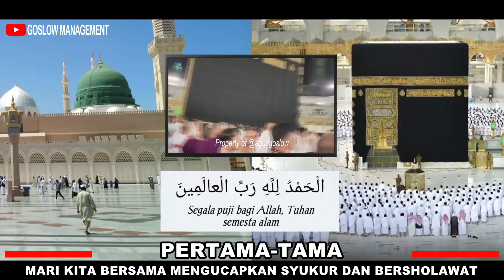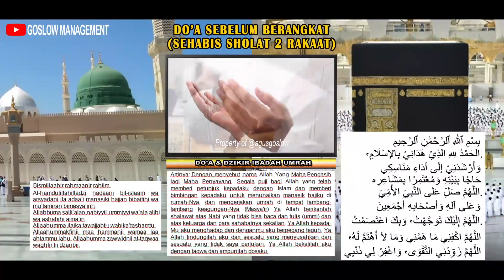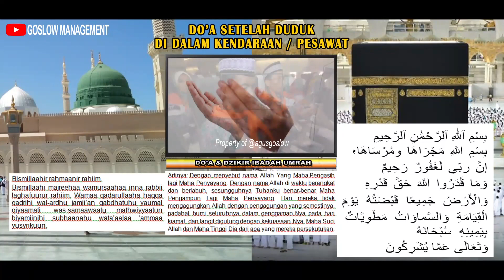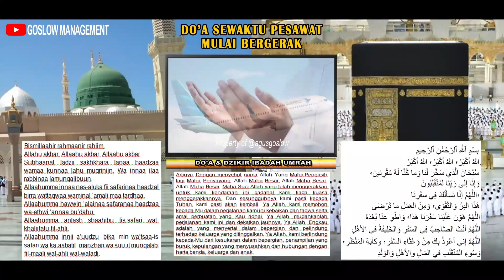DOA SEBELUM BERANGKAT UMROH DOA KELUAR RUMAH DOA DUDUK DI PESAWAT DOA KETIKA PESAWAT MULAI BERGERAK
PANDUAN DO"A & DZIKIR IBADAH UMROH
Bersama : Bp. H. Zainal Fatah, S.Ag, M.S.I

1).  Mengerjakan sholat sunah sebelum berangkat dan membaca Doa sebelum berangkat (Shalat sunat sebelum bepergian 2 rakaat, rakaat pertama setelah membaca Al-Fatihah membaca surat Al-Kafirun, pada rakaat kedua setelah membaca surat Al-Fatihah membaca surat Al-Ikhlas, setelah salam lalu membaca doa)
2). Doa keluar rumah
3). Doa setelah duduk di kendaraan/pesawat
4). Doa kendaraan/pesawat mulai bergerak

Wassalamuallaikum Wr.Wb.

Thanks to :
- Allah SWT
- Keluargaku
- Semua pihak yang terlibat yang tidak bisa kami sebutkan satu persatu
- Goslow Team (Keep spirit, fighting together for success)
                         KREATIVITAS TAK DIBATASI USIA

Thanks to :
- Allah SWT
- My family
- All parties involved in this video clip that we cannot mention one by one
                            CREATIVITY IS NOT LIMITED AGE